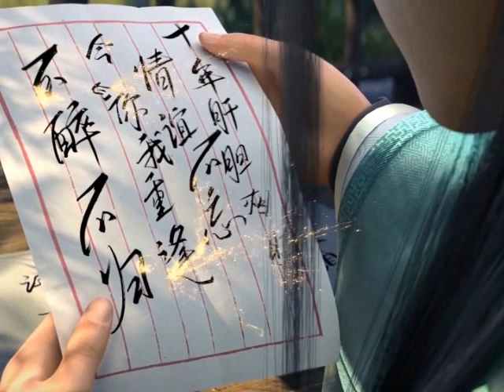มหายุทธทลายสวรรค์ ตอนที่999-1000